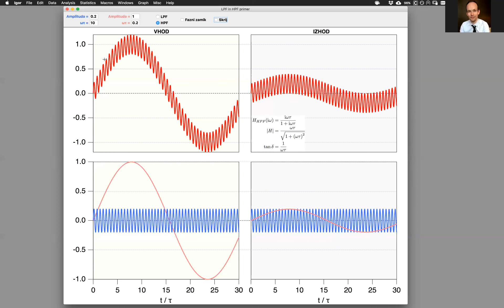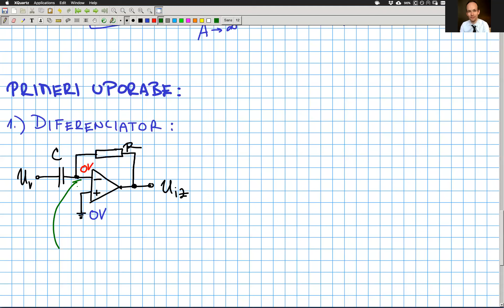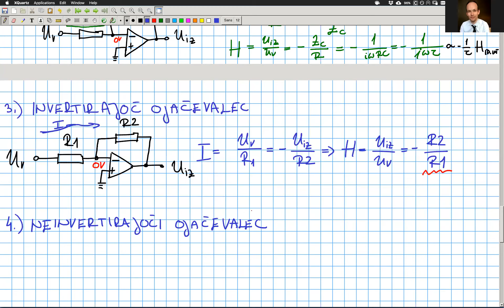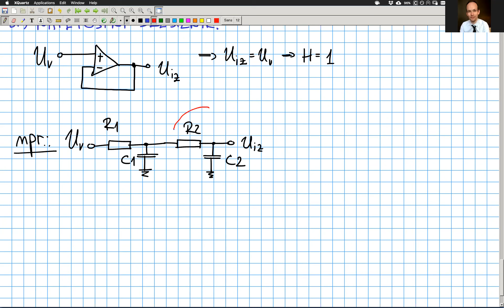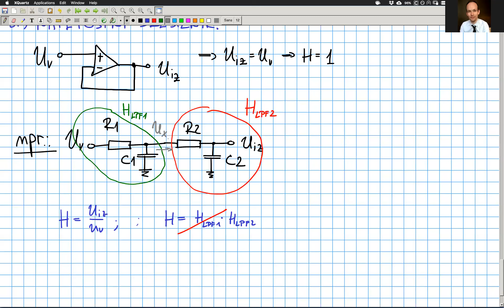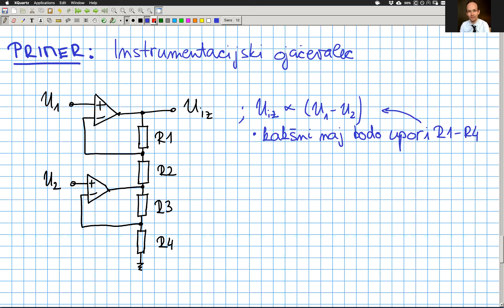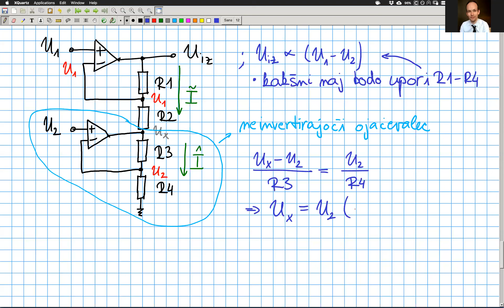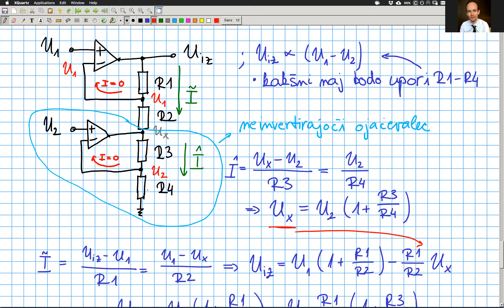FiMer1 Vaje Teden 12 2020-05-05